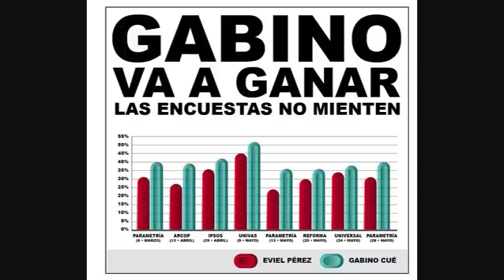En Huautla de Jmz Cierre de Campaña por la Alianza la Paz y el Progreso de Huautla.wmv